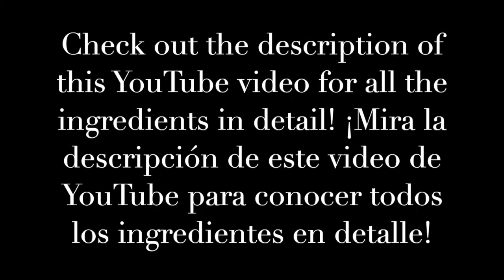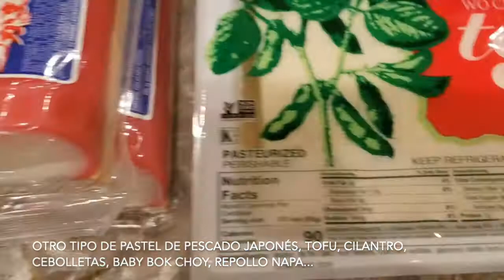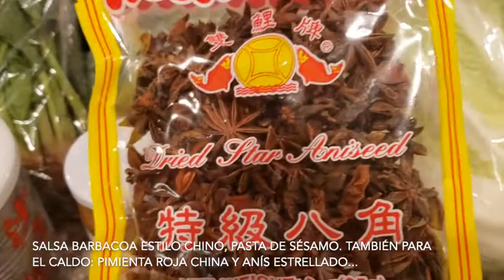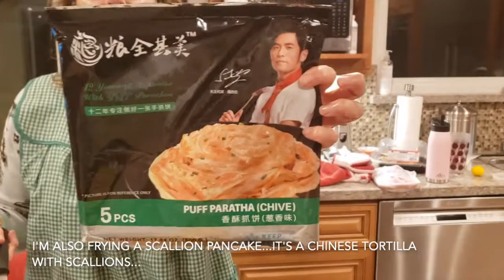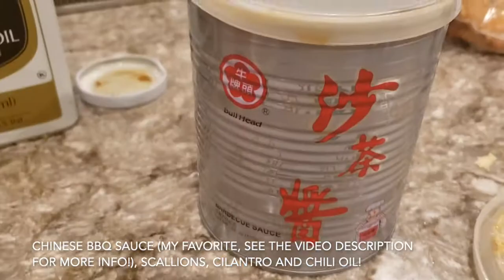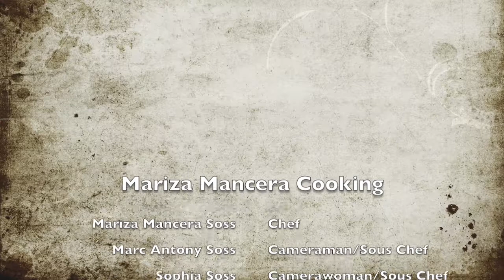Chinese-Style Hot Pot & Fried Rice Recipe | Mariza Mancera Cooking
Below, you will find the list of ingredients for the hot pot. There are Amazon links for items you may not find in your grocery store, but want to stock up with in your pantry!
(Watch the video for the instructions!)

* Any type of mushrooms you would like (香菇)
* Fish balls and cakes (魚丸/片)
* Corn (玉米)
* Bean sprouts (豆芽)
* Chinese spinach (菠菜)
* Tofu (豆腐)
* Cilantro (香菜)
* Scallions (蔥)
* Baby bok choy (小白菜)
* Napa cabbage (大白菜)
* Chinese-style clear noodles/vermicelli (粉絲)
* Chinese-style Bull Head barbecue sauce (牛頭牌 - 沙茶醬)
* Chinese-style sesame paste (芝麻醬)
* Chile de Arbol (乾辣椒) OR SIMILAR
* * Sichuan red peppercorns (四川花椒) OR SIMILAR
* Star anise (八角) OR SIMILAR
* Ginger (薑)
* Chinese-style pure rock sugar (冰糖) OR SIMILAR
* Chicken broth (雞湯)
* Chicken bouillon powder (雞湯粉)

For the fried rice:
* Rice (米飯)
* Fish cakes (魚丸/片)
* Carrots (胡蘿蔔)
* Onion (洋蔥)
* Soy sauce (醬油)

Optional side dish:
* Scallion pancakes (蔥油餅)

ABOUT ME:

My name is Mariza and I love cooking!
Follow along with me as I make all types of different dishes from around the world! Traveling to 37 countries, including Egypt, Cambodia, Argentina and Kazakhstan allowed me to see a marvelous perspective of global cuisine.

¡Mi nombre es Mariza y me encanta cocinar!
Sígueme mientras preparo todo tipo de platillos diferentes de todo el mundo. El haber viajado por mas de 37 differences paises, incluyendo Egipto, Camboya, Argentina y Kazakhstan me ha enseñado una perspectiva.
¡Mantente en sintonía para mas videos nuevos de mi cocina!